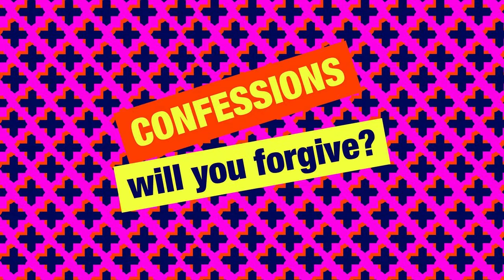Simon Mayo New Confessions - Bobby Boris Old McDonald Had A Fridge